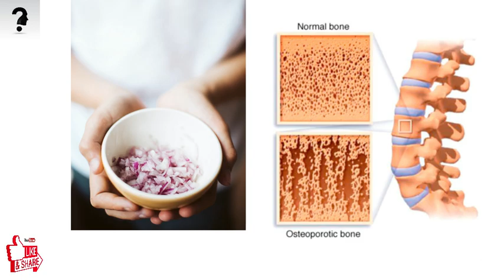Një qepë në ditë rekomandohet nga mjekët që të konsumohet, ja efektet që sjell ajo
Një qepë në ditë, çfarë i ndodh organizmit tuaj
Qepa është një nga perimet më të lashta në të gjithë historinë e njerëzimit.
Përdorimi i saj daton plot 3,500 vjet më parë.
Qepa është një ushqim i klasit të parë, dhe jo vetëm për përdorimet në kuzhinë.
Qepa kundër sëmundjeve kronike
Bashkë me shegët dhe çajin e malit që cilësohen si ushqimet më të shëndetshme për njeriun, qepa renditet ndër ushqimet superiore.
Qepa ka aftësi parandaluese por edhe është e dobishme në trajtimin e shumë sëmundjeve kronike, siç janë  sëmundjet koronare, diabeti i tipit dy e të tjerë.

An onion a day, what happens to your body
Onion is one of the oldest vegetables in the entire history of mankind.
Its use dates back a full 3,500 years.
Onions are a first-class food, and not just for culinary uses.
Onions against chronic diseases
Along with pomegranates and mountain tea, which are regarded as the healthiest foods for humans, onions are ranked among the superior foods.
Onion has preventive abilities but it is also useful in the treatment of many chronic diseases, such as coronary diseases, type 2 diabetes and others.